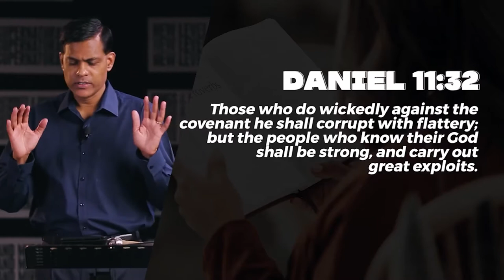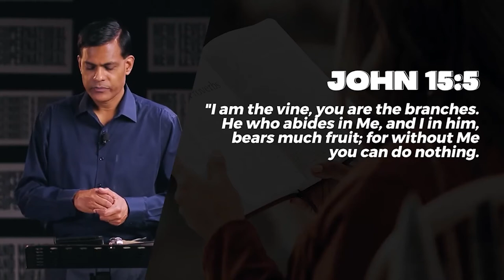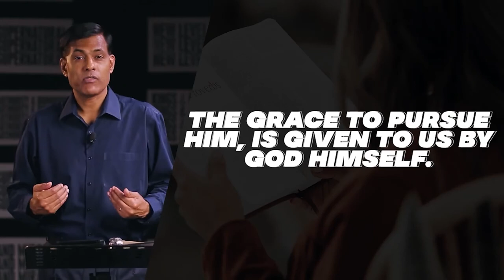Knowing God Intimately (Key Points) | Ps Ashish Raichur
This simple message will ignite a fire in you to pursue God, so that you can know Him intimately. Our strength and fruitfulness flow out of this place of knowing God intimately.

As people we may find our selves in various tight situations, predicaments in life, sometimes caused by our own actions, and sometimes because of reasons beyond ourselves. But God is a God of mercy and grace who rescues and delivers us from the predicaments of life. He mercy endures for ever and is there for you to receive!

AllPeoplesChurchBangalore BangaloreChurch KnowingGodIntimately PursueGod Ignition KnowingGod Strength FruitfulnessWatch our online Sunday Church service live stream every Sunday at 10:30am (Indian Time, GMT+5:30). Spirit filled, anointed worship, Word and ministry for healing, miracles and deliverance.